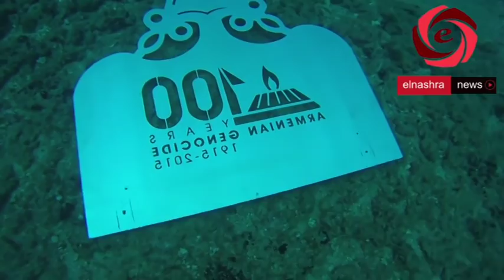Armenian Genocide memorial cross has been placed underwater in Lebanon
This Video is property of elnashra.com